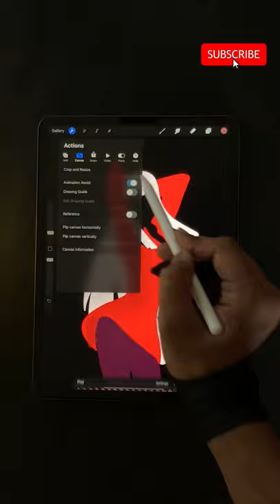Phao -2 Phut hon art animation | made in procreate | YouTube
The above was made in procreate and was Inspired by one of the trending groovy tracks by ATOM OFFICIAL - phao- 2 phut hon (KAIZ Tik Tok Remix)
Muse dash tiktok| tiktok viral anime dancing |

Official video

The above is a fan art and the song was uploaded with no intention of any copyright